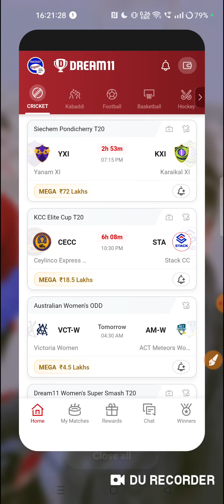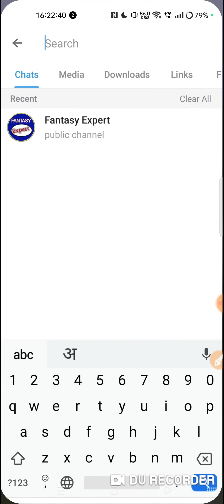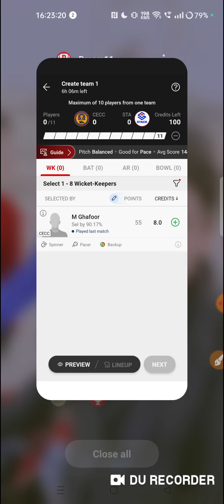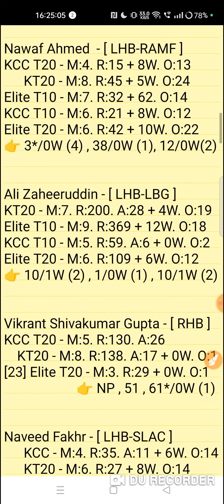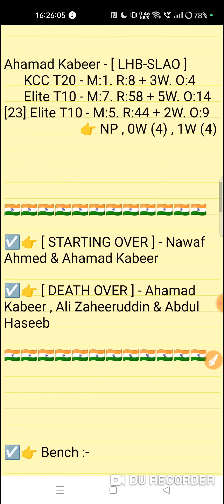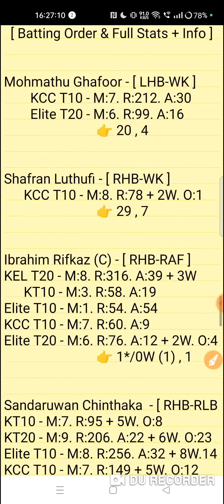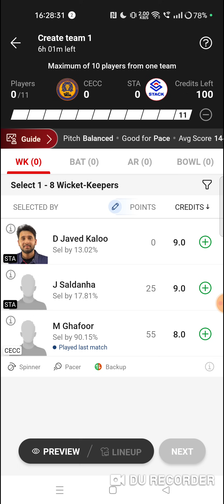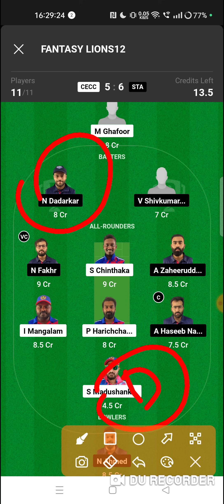cecc vs sta dream11 prediction | cecc vs sta dream11 team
Cylinco CC vs Stack CC 9TH T20 Match Kuwait T20 Elite Cup Series 2024
cecc vs sta match prediction video
CECC vs STA Dream11 Prediction

1. This analysis is based on my Understanding,knowledge and instinct. While selecting your team, consider the points mentioned and make your own decision.

2. Dream 11 takes great care to comply with all central and state legislation in India to ensure that users are fully protected. Every contest on platform is carefuly designed to comply with applicable statutes and regulations in India. Dream1 constitutes a 'game of mere skir, which makes the Dreamll game exempt from the provisions of the Public Gambling Act, 1867 (PGA) Dreamil is a legitimate business activity protected under Article 19(Dg) of the Constitution of India

3."This Game Invols an element of
    Own Risk"